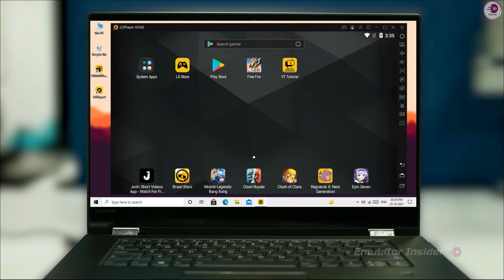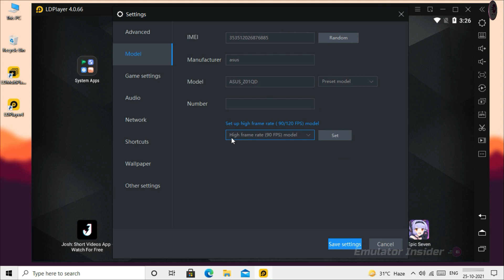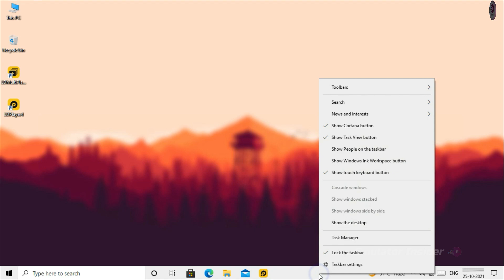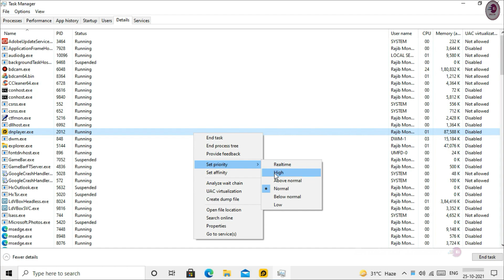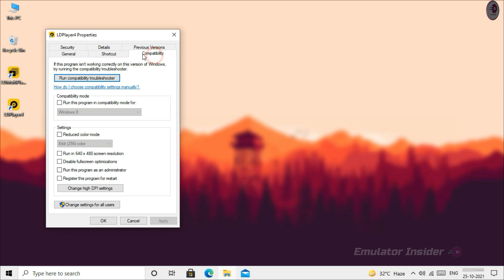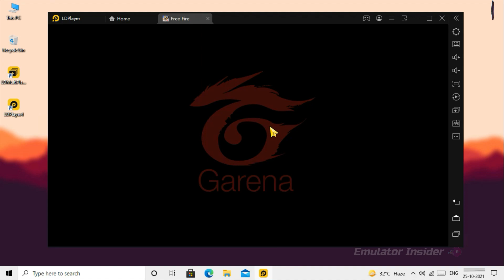LD Player Speed Up & Lag Fix, Best Settings For Low-End PC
LD Player Best Settings for Lag free Gaming experience & Enjoy High FPS Gaming Performance (It 100% Safe & Working)

Music Used In This Video:

• Video Highlights
00:00 Intro
00:08 Introduction
00:45 This PC Specifications
01:13 Step 1
02:28 Step 2
03:13 Step 3
04:02 Step 4
04:29 Step 5
04:56 Now Enjoy Games
05:26 Gameplay
06:34 Outro